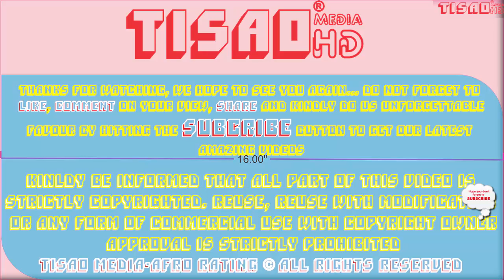How Rich is Diezani Alison Madueke? ► All her Mansions, Cars, Companies, Luxuries & Assets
How Rich is Diezani Alison Madueke (Jonathan's Minister of Petroleum Resources)? ► All her Mansions, Cars, Companies, Luxuries & Assets...

2. we do not guarantee the 100% correctness of the data provided in this video, the actual money and/or assets of people mentioned in this video may be lower/higher than what we have in this video, therefore, value inhere are estimated based on one/more research factor(s) which is/are mostly sourced from unofficial source.